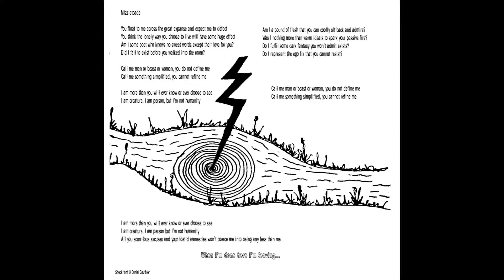Mizzletoade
This one is about identity, how many people believe in the importance of clinging to rigid ideas of who they are, and impose these same ideas upon others.  Modern fields of science, particularly neurology and physics, are revealing more and more that identity is in fact a far more nebulous and fluid concept.

Booklet illustration by Rowan Lawrance.